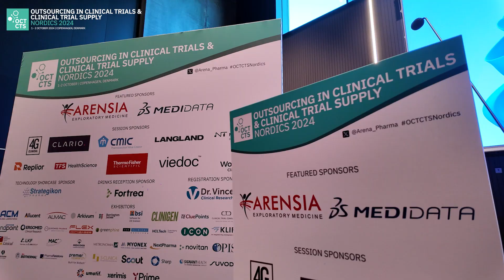12th Outsourcing in Clinical Trials & Clinical Trial Supply Nordics 2024 | Simon Bendix Hørup Nord